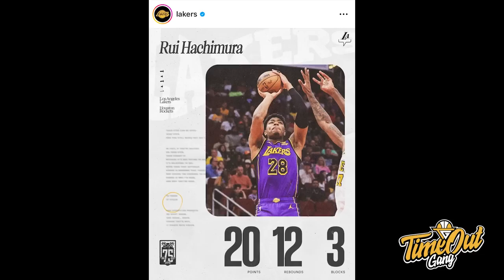TIME OUT: Lester Prosper RESMI Balik ke TIMNAS, FINAL Lagi Bisa Sih / Pada CIUT Mau Ketemu Suns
Di Time Out hari ini kita membahas tentang Roster TimNas yang akan berangkat ke Australia termasuk Lester Prosper, Dallas Mavericks yang ke laut aja dan tim-tim keliatannya takut banget mau ketemu Phoenix Suns.

Thumbnail Photo via @Mr.Prosper